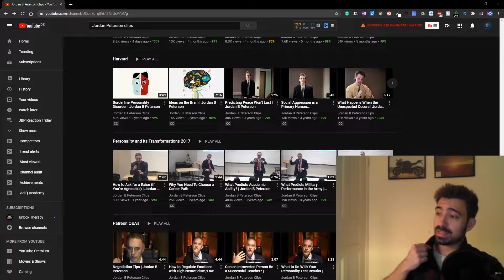[GERMAN ENGINEER] reacts to Jordan Peterson - Success in academia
In this reaction video I'm going to react to a clip of Jordan B. Peterson's lecture.
Jordan Peterson is making the case that success in academia is mainly dependent on the personality trait of conscientiousness and in fact openness, which is the opposite personality trait, is negatively correlated with success in academia.

Therefore, openness suits entrepreneurs more in their attempt to become successful by innovating and disrupting the current zeitgeist.

Finally, it's a combination of both extremes which is needed to become successful in any domain either the combination occurs in you as an balanced personality or you're able to attract a team which together have a powerful balance of those traits.

As always, let us chat in the comments below. I'm very interested in your optinion about this topic.
If you have a JBP clip in mind, to which I should react to please feel free to suggest on in the comments.

Petar